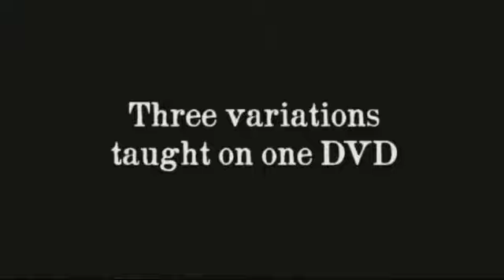Vex By Dee Christopher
In VEX you will learn how to appear to bend borrowed coins with you mind.

Since Geller popularized coin bending demonstrations in the 70's, magicians and mentalists have strived to create the most believable coin bending effects possible.

Inside the 30 minutes of one of one tuition with metal bending expert Dee Christopher, you will learn THREE very different coin bending effects that require very little set up, no gimmicks and are eye-poppingly visual.

You will learn:

- The Swivel Bend: A no switch coin bend with incredible visuals in which the coin can be signed!

- The Surface Bend: You place a coin on the back of your hand, with a rub it starts to bend upwards around your fingers!

- Hallucination: A phenomenally visual coin bend requiring very little skill. In hallucination, you could immediately have the coin become straight once again, allowing the spectators to question whether what they just saw REALLY happened, or if it was just a hallucination!

This is not just three variations on an effect, these are three completely different methods. Also included is a talk through where to go next with metal bending, an introduction to bending coins and a charming english accent.

Also included on the DVD is a companion eBook which includes essays on improving your performances and reactions as well as the explanation of Chris Lafferty's ATTACK! isolated coin bend.

"Dee just raised the bar with not just one, but three brand new coin bends. Throw your old coin bends out and get the hell out of the way for Vex!"
- Lloyd Barnes

"These coin bends look really, REALLY great!"
- Morgan Strebler (Liquid Metal)

"I have seen Dee Christopher stun people in the real world with this material"
- Marc Oberon